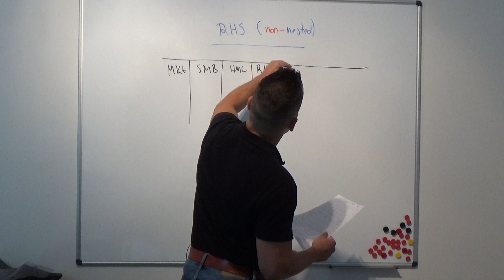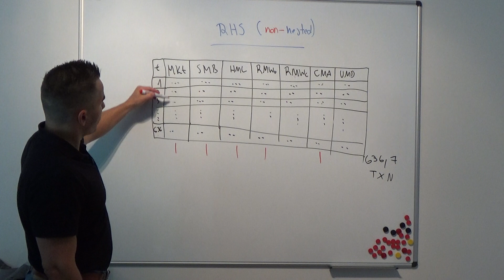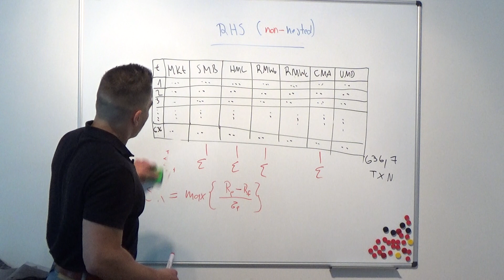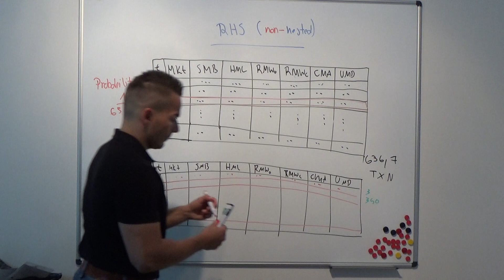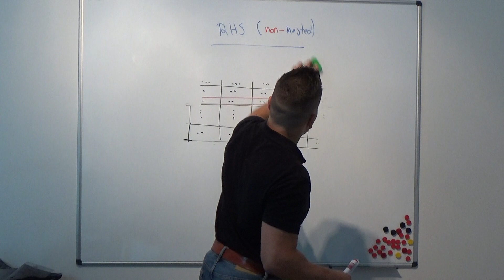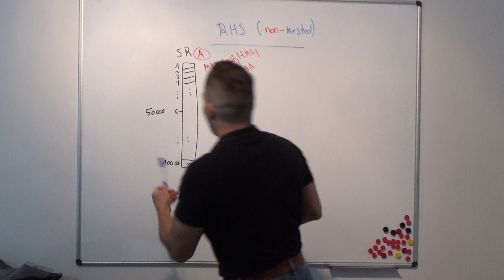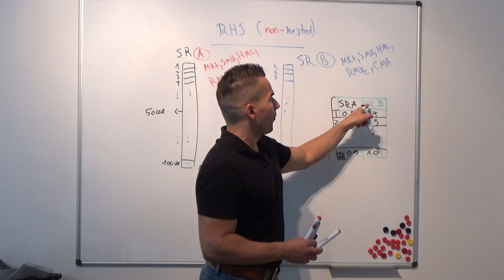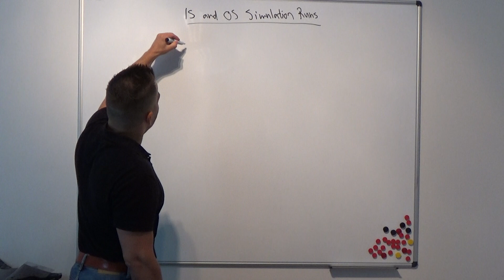RFM 2020 Lecture 1(5): The Fama and French six-factor model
In the first instance, this lecture video is for Master's Degree Students at the University of Vaasa (School of Accounting and Finance).

In this lecture I discuss the the following paper:

Fama, E., French, K.R., 2018. Choosing Factors, Journal of Financial Economics 128, 234-252.